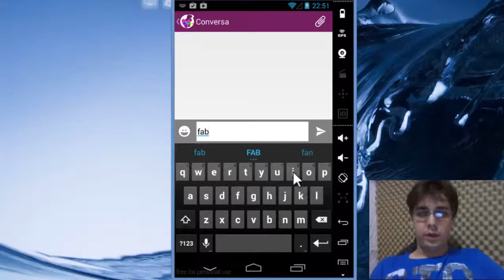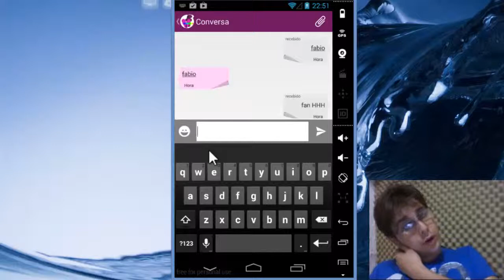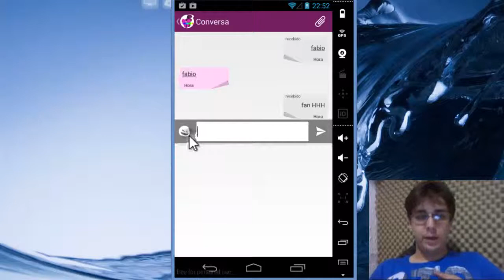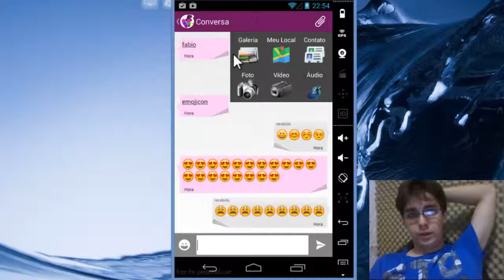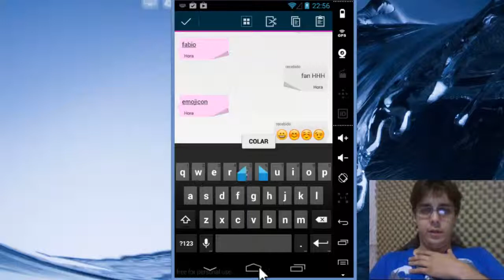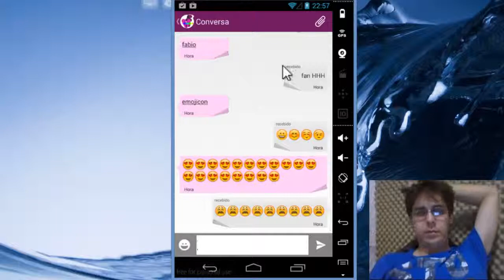VIBEFESTAPP 08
Demonstração atualizacional para controle de desenvolvimento da aplicação VibeFestApp, voltado para TCC de pós graduação em desenvolvimento de sistemas para Web pela Universidade USC de Bauru - SP